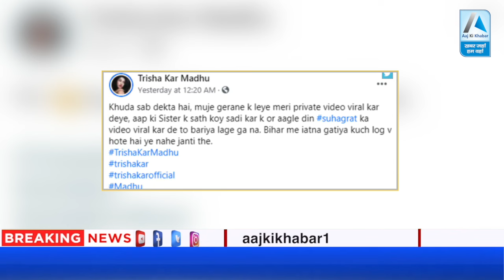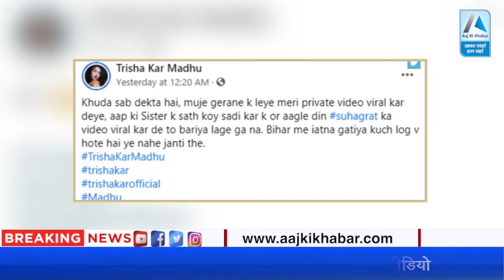Trishakar Madhu का Sex MMS Kand हुआ वायरल खुद बनाया था sex Video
Trishakar Madhu Viral Video
Trisha kar madhu,
Crack Bihari,
Trishakar Madhu Full Viral Video,
Bhojpuri Roast Video,
Trishakar Madhu Ganda Video,
Trisha Madhu Viral Video,
Trisha Kar Madhu Viral Video,
Madhu Trishakar Viral Video,
Trishakar Madhu Pela Peli Video,
Pela Peli Video Bhojpuri,
Trisha kar Madhu ko Kaun Pela,
Madhu Trishakar